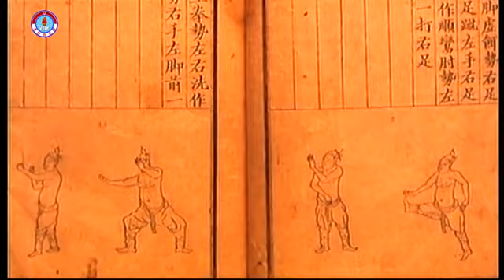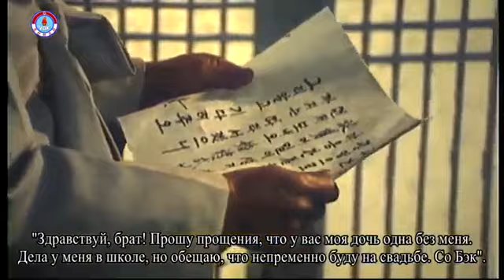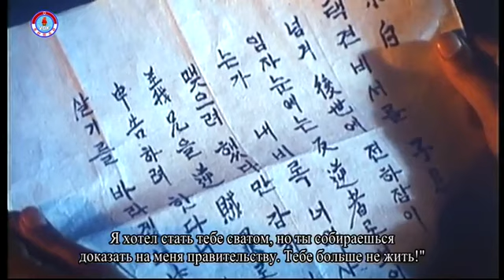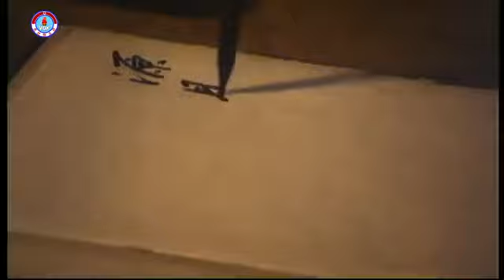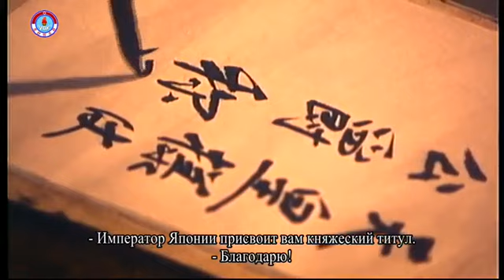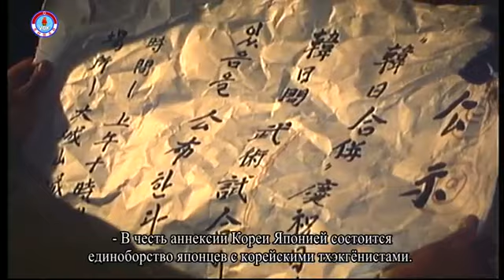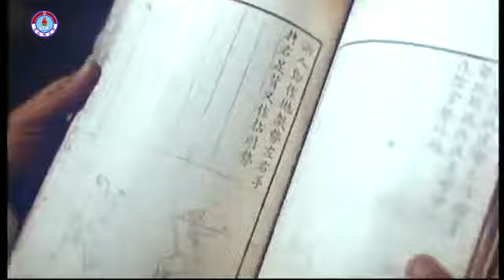Пхеньянский нальпхарам (Русские субтитры) (Художественный фильм КНДР)